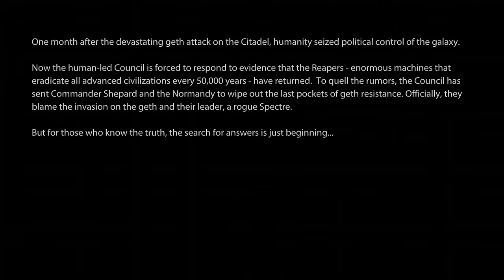Mass Effect 2 LE: Introduction- The Normandy is destroyed(Renegade FemShep)